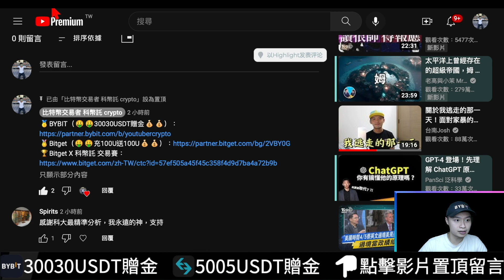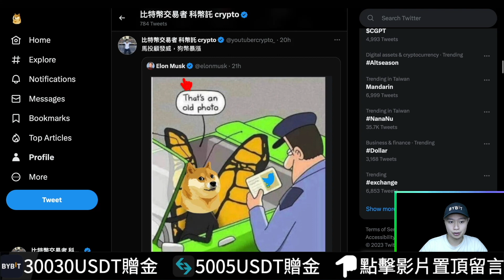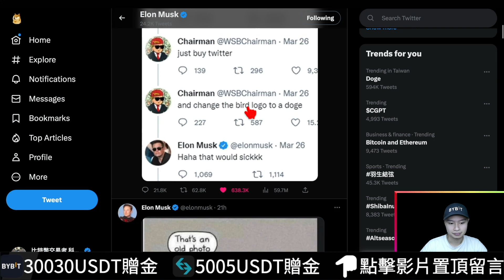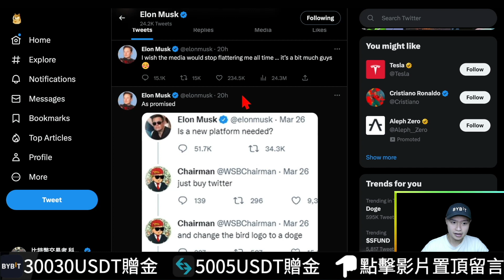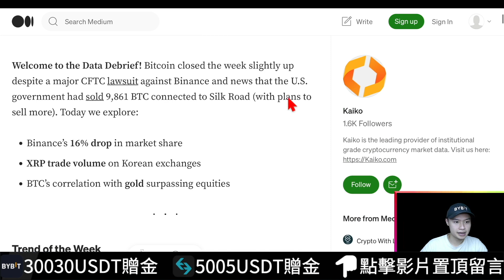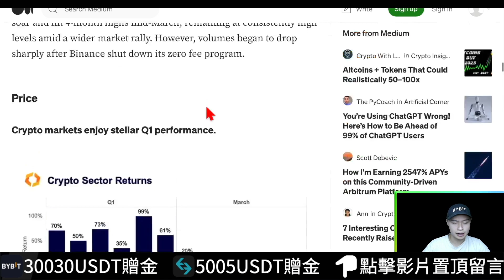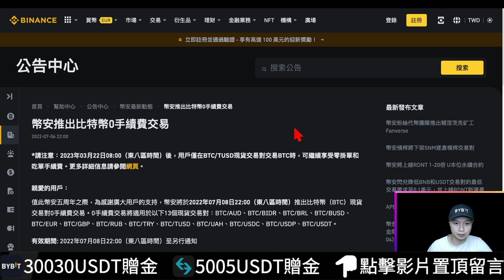📢DOGECOIN PUMP 37%!! TWITTER CHANGES LOGO!![News][Caption]